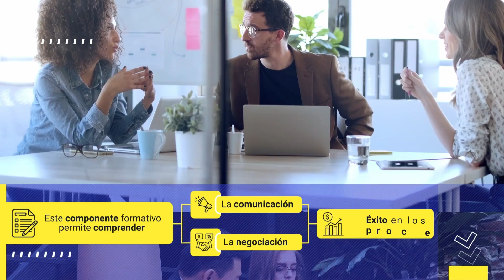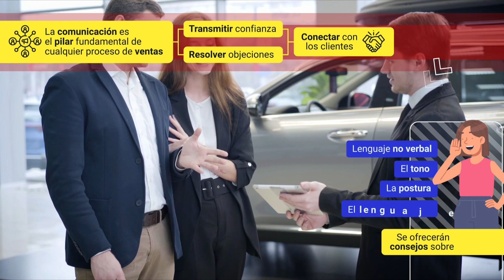Ventas, comunicación y negociación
Este video hace parte del complementario en Técnicas en ventas. Para ver todo el programa de formación te invitamos a estar atento a las fechas de inscripción